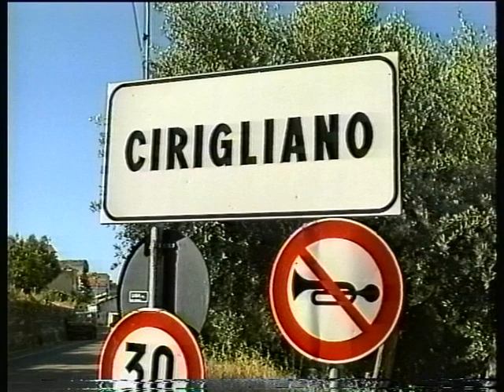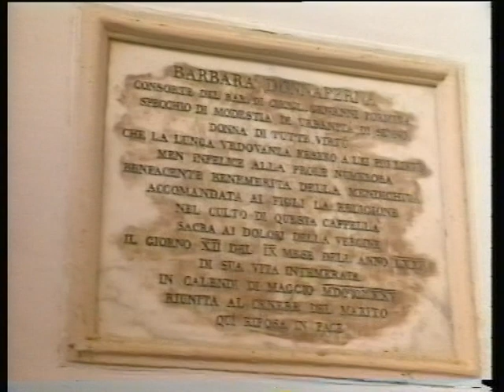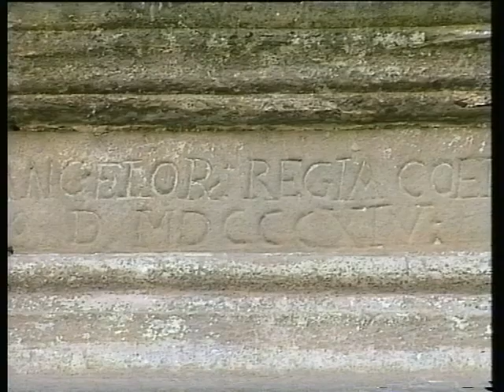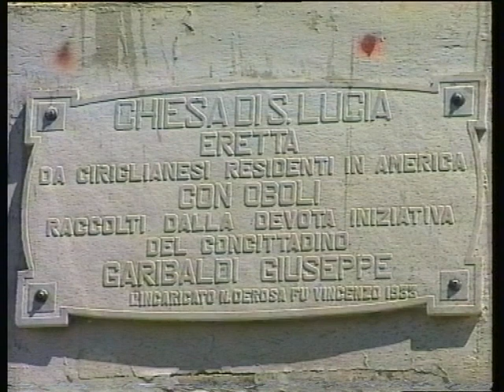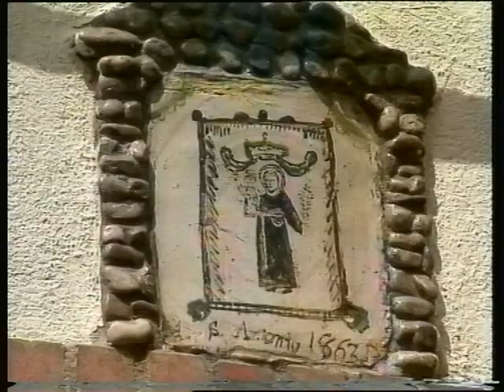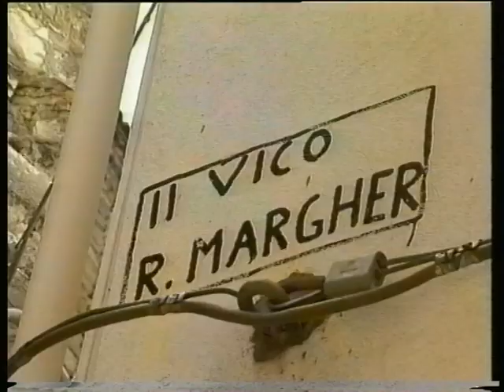CIRIGLIANO PRIMO VIDEO DEPLIANT 1993 A CURA DELLA LOCALE PRO LOCO .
VIDEO DEPLIANT DI CIRIGLIANO DEL 1993 .                              "PER NON DIMENTICARE" A CURA DELLA LOCALE PRO LOCO .